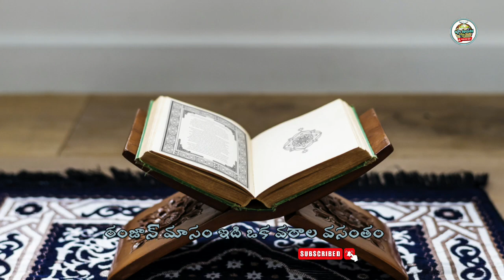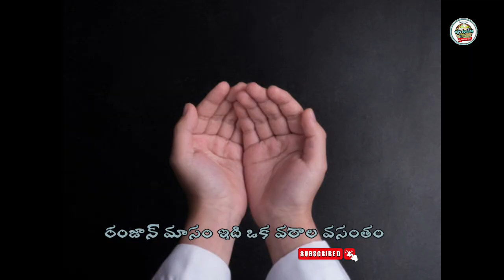రంజాన్ మాసం ఇది ఒక వరాల వసంతం /The month of Ramadan is a bountiful spring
Assalamualaikum
ఇస్లాం కథామాలిక ఈ ఛానల్ యొక్క ముఖ్య ఉద్దేశం
ఏమిటంటే తెలుగు మాట్లాడే ప్రతి ముస్లిం ధార్మిక విషయాలను.తెలుసుకోవడానికి ఒక సులభమైన మార్గంలో మేము వారికి.సందేశం ఇవ్వడం.

తెలుగు మాట్లాడే వారము అందుకే మాకు ఖురాన్ మరియు సహీ హదీసుల గురించి తెలియలేదు అని
ఎవ్వరూ బాధపడకూడదు ఇదే మా లక్ష్యం మేము చేస్తున్న ఈ కృషిని అల్లాహ్ తన దయతో అంగీకరించు గాకా

మన ఛానల్ యొక్క సబయిబర్స్ తో మా విన్నపం మన
తెలుగు ఇస్లాం కథామాలిక యూట్యూబ్ ఛానల్ యొక్క ప్రతీ వీడియో లైక్ చెయ్యండి అలాగే మన ఛానల్ యొక్క వీడియోలు తప్పకుండా మీకు తెలిసిన వారికి షేర్ చెయ్యండి మీ అభిప్రాయాలను కామెంట్ బాక్స్ లో మాతో పంచుకోండి.

మా ఈ పున్యేకార్యంలో పాలు పంచుకొనుటకు జకాత్ రూపంలో మా ఛానల్ కు ఆర్థిక సహయం చేయుటకు
google pay
phone pay
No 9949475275